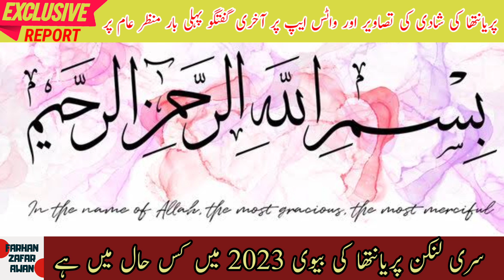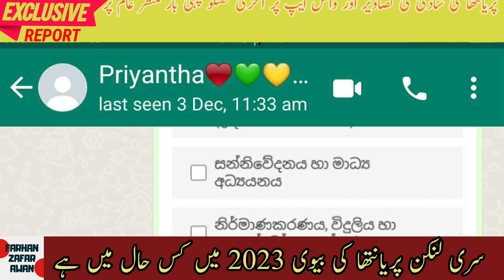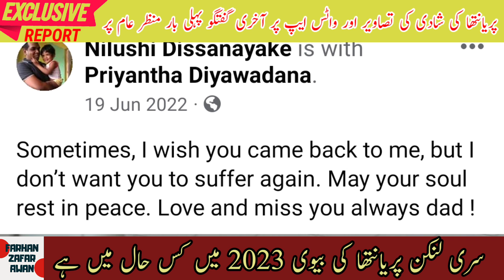Sialkot Incident | Priyantha Kumara ki Wife Aj Kis Haal me hai | Marriage Photos and Video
Sialkot Incident | Sri Lankan Priyantha Kumara ki Wife Aj Kis Haal me hai | Marriage Photos and Video by Farhan Zafar Awan